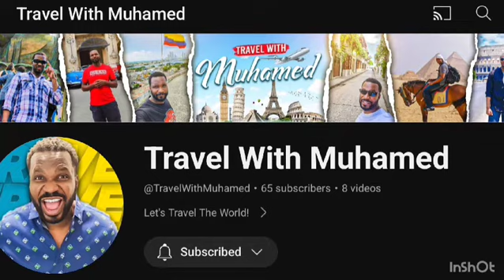Why Do So Many Amazing People Come From Belize? 🇧🇿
Here's a sneak peek of my time in Belize City with Mr. Albert and @ladyvillehighlights9650 organization.  I have several videos coming soon of Belize City, Caye Caulker, and San Padro.

This video was made by Mr. Albert and Ladyville Highlights. Please look up Ladyville Highlights on Facebook, they're doing great things for the people of Belize.

I had the opportunity to meet a lot of great people, beautiful people.

This is the start of my travel vlog series where we will travel the world together! We love beaches and vacation! We Will travel and get some street food on the new and upcoming travel vlog!

Join me on an unforgettable journey as I explore the breathtaking beauty of Belize in this travel vlog! From stunning landscapes to thrilling adventures, I’ll take you through the lush jungles, pristine beaches, and vibrant local culture that make Belize a must-visit destination. Whether you’re an adventure seeker or a nature lover, this video showcases everything this incredible country has to offer. Discover hidden gems, indulge in delicious local cuisine, and experience the warm hospitality of the Belizean people. Let’s dive into the wonders of Belize together! 🌴✈️🏝️